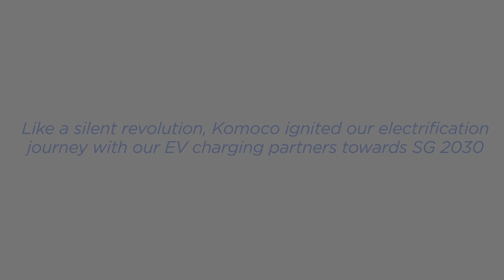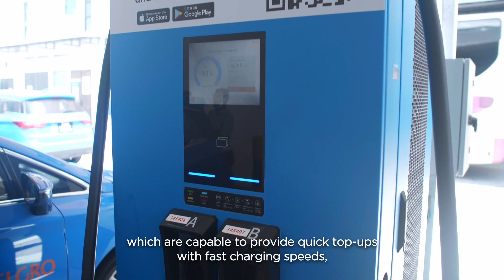Hyundai | Komoco x CDG ENGIE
Like a silent revolution, Komoco ignited our electrification journey with our EV charging partners towards SG 2030. We’re committed to give Hyundai EV drivers a peace of mind with free charging* with CDG ENGIE.